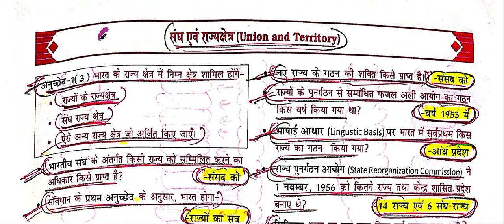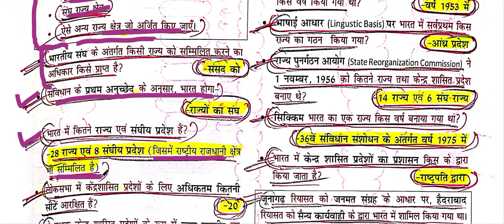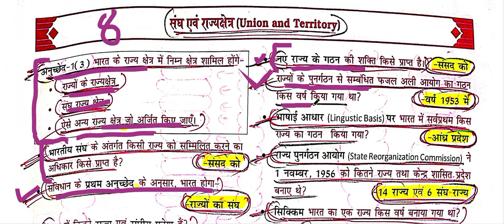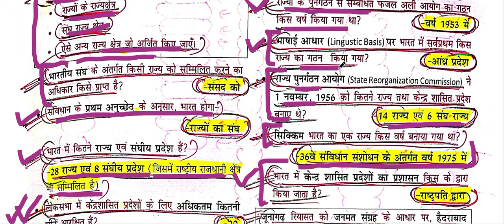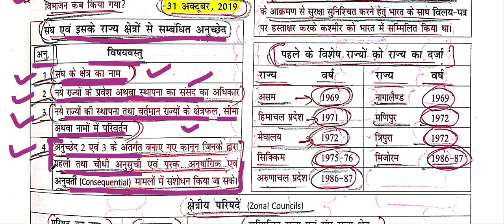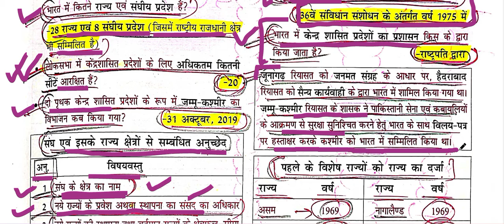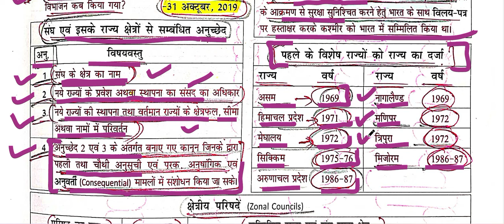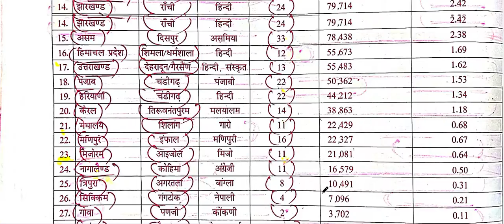NCERT SAAR SANGRAH MAHESH BARNWAL VI TO XII INDIAN POLITY CH - 8 UNION AND ITS TERRITORIES